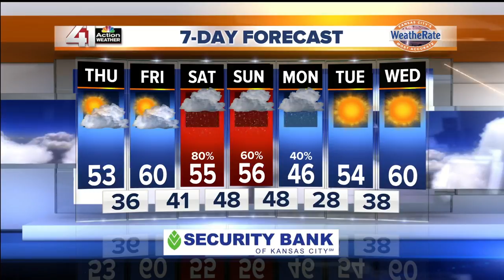41 Action Weather Update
Sunny